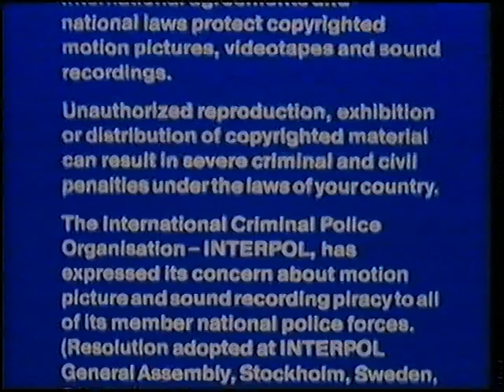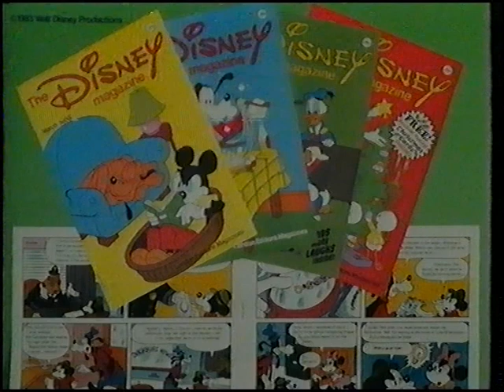Original VHS Opening & Closing: Escape to Witch Mountain (UK Rental/Pre cert Tape)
Here are the Titles From My 1983 Pre-Cert UK VHS of Escape to Witch Mountain

Opening:
1. Walt Disney Home Video (UK) Warning Scroll
2. Walt Disney Home Video Logo
3. Start of film

Closing:
1. End of film
2. The Disney Magazine slide with voiceover
3. Coming to a Cinema near you soon. slide
4. The Jungle Book Preview
5. Buck Film Laboratories Duplication Notice